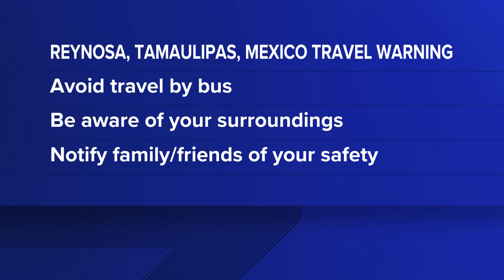Organized kidnappings are happening in this town at the Texas-Mexico border, federal officials warn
People with connections to the United States are being targeted by kidnappers in Reynosa, a border town that site about 20 miles south of McAllen.